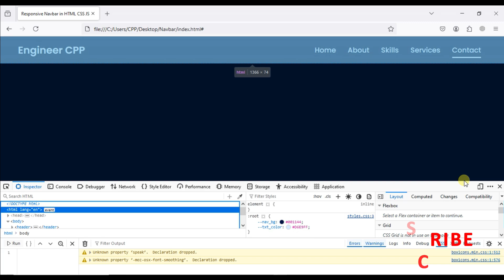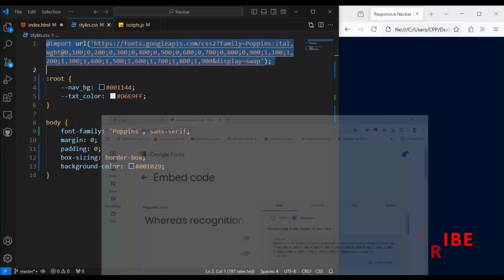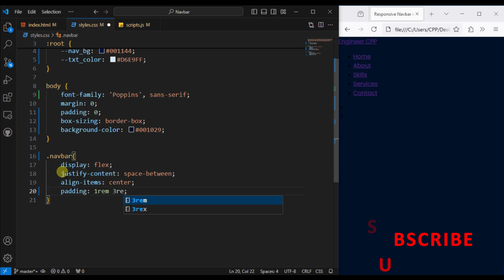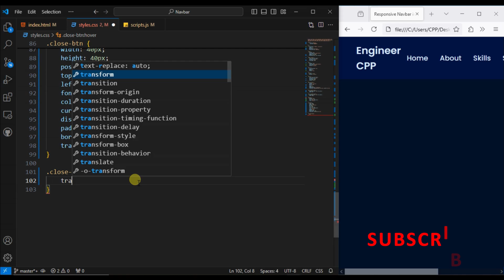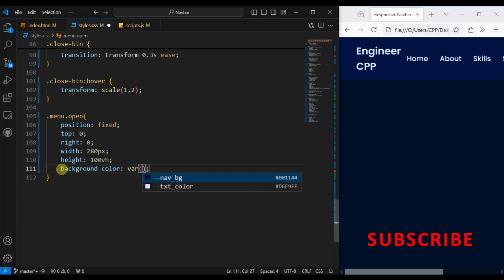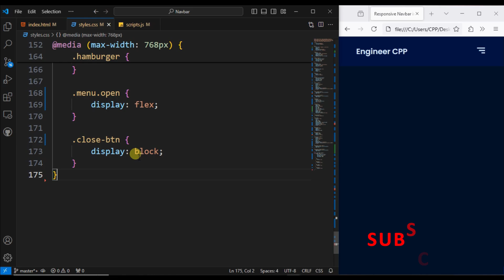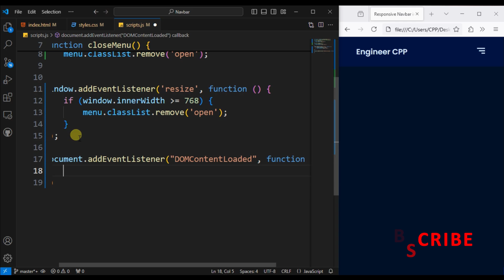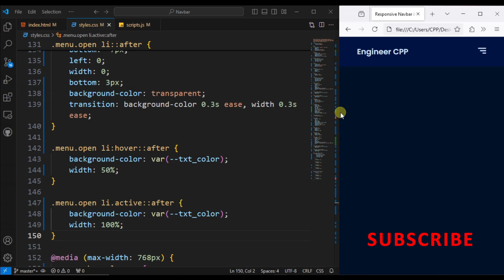Navigation Menu bar in html css js | CSS Menu Hover Effect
In this video, we'll know how to create amazing Responsive Navigation Menu Bar using HTML CSS & JavaScript.

card slider in html css & javascript | How to make Dynamic and Responsive Card Slider in js

Responsive Navigation Menu Bar using HTML & CSS
Responsive Navigation Bar with HTML CSS & JavaScript
How to Create the Side Navigation Bar Using HTML and CSS
How To Make Responsive Navigation Bar in HTML CSS and JS
Create a Responsive Hamburger Menu using only HTML CSS JS
web design
web development
responsive website
responsive menu bar
navbar in html css
Navbar HTML CSS and Javascript